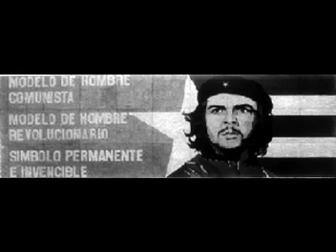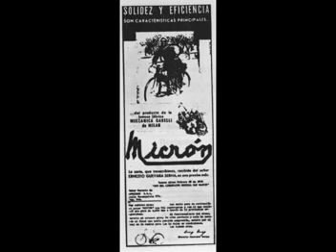memory of che